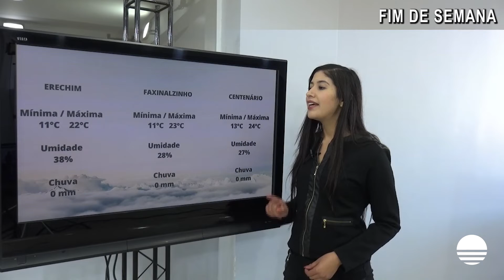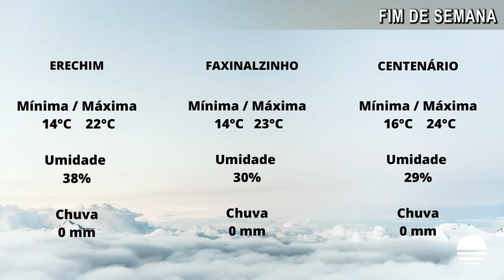Previsão do Tempo – Alto Uruguai – Fim de Semana - 02/07/2022 e 04/07/2022